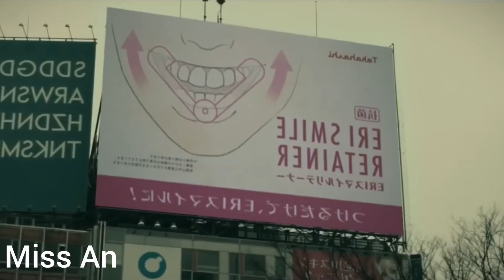Her Face Turns into a Plastic Doll and Everyone Thinks it's Normal | movie explained in hindi/urdu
SiFi Movie Explained,
sifi movie explained in hindi,
Movie explaination ,
hindi movies explanation,
hindi movies explain in hindi,
hollywood movies explain hindi mein,
adventure movies explain hindi,
best movie explained in hindi,
sci fi movies explain hindi,
movies explain in hindi science fiction,
adventure movies in hindi,
hindi old movie,
science fiction movie in hindi,
adventure hindi movies,
Survival Movie